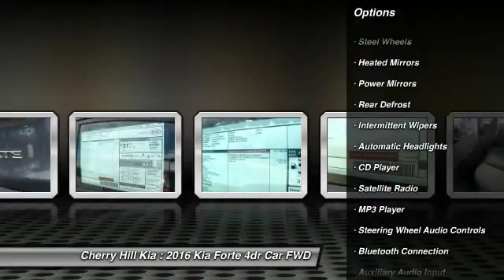2016 Kia Forte Cherry Hill NJ 511223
2016 Kia Forte LX

BLUETOOTH, MP3 Player, KEYLESS ENTRY, 39 MPG Highway, SAT RADIO, Coming back for 2016 is the Kia Forte. It is peppy, economical, and surprisingly loaded with tech features. It's larger and roomier than the previous generation of Fortes, and boasts a new, sportier exterior. As with all Kia models, the 2016 Forte packs a lot of bang for your buck. The quieter engine and refined suspension mean a pleasant ride that feels like a larger, more expensive car. You can choose either the six-speed manual transmission, only available in the LX trim, or the six-speed automatic with overdrive that is standard in the EX and an option in the LX. Choose from a 1.8L engine that can produce up to 145hp or a 2.0L that puts out 173hp. Depending on your choice of trim, you'll enjoy fuel economy ranging from an EPA estimated 25 MPG in the city, to 39 MPG on the highway. The trunk is generously-sized, larger than most compact vehicles, meaning you can fit all your gear, from groceries to golf clubs. Standard equipment includes steering wheel mounted audio controls, Bluetooth, electronic stability control, and heated door mirrors. For added style, consider the available Premium Package, with items such as leather seat trim, power sunroof, push button start, ventilated driver's seat, heated front/ rear seats, and heated steering wheel. With the available UVO eServices Infotainment System you can control a number of features when paired with a compatible device. Also available is voice-command navigation. It offers a vivid color, touch screen and relays real-time highway conditions from SiriusXM Traffic (real time updates require paid SiruiusXM subscription).